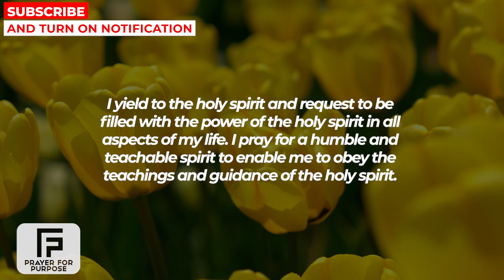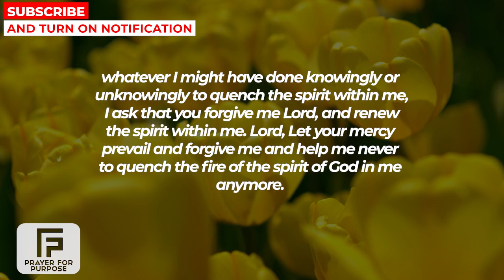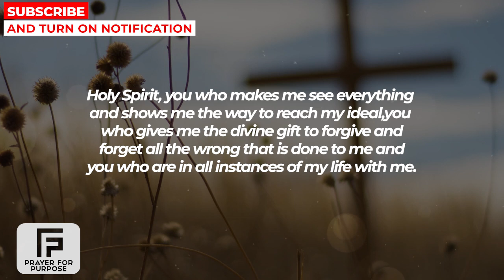YOU WILL GET VICTORY AND MIRACLES AS SOON YOU LISTEN TO THIS | Powerful Prayer For God's Blessings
MORE PRAYERS